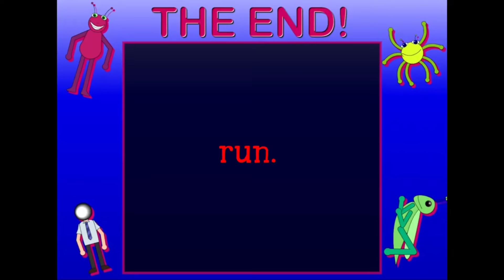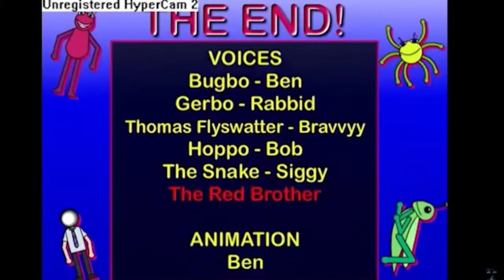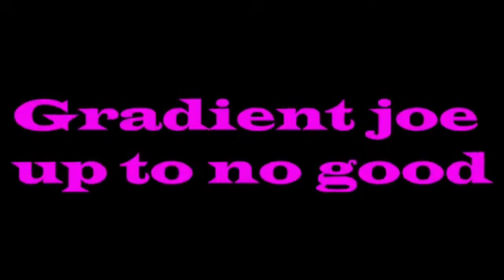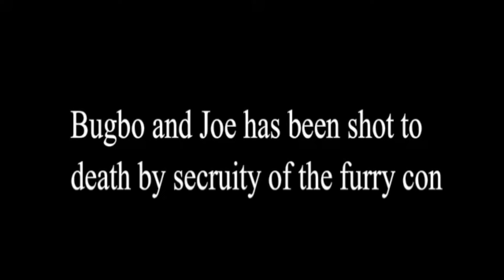Bugbo Animations Compilation | GeoScarton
the bugbo collection